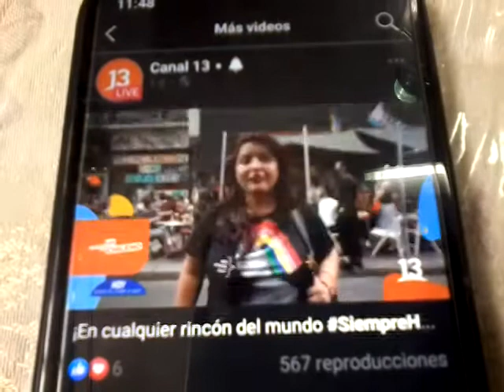Siempre hay un Chileno en Paris Francia en Canal 13 Chile